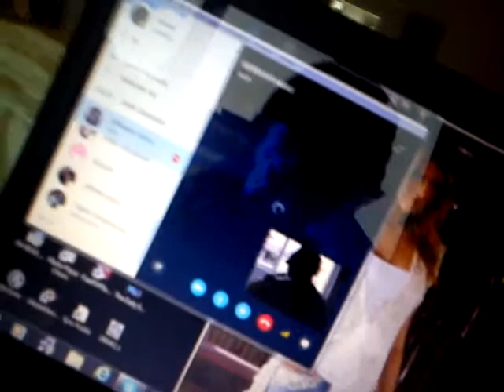BUDA BANA LİNÇ GİRİŞİMİ.yaşlı anamın ifadesine rağmen bana ceza yedirdiler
senmisin ifade veren.geçen gün yurt dışından ziyarete geldi,yattığı pencerenin karşısına kedi-köpek kimyasalları fışkırtıldı.otun hali bugünkü klipte.kardeşim tüm gün başağrısıyla uyudu.ben saat 4ten 3e,anam rahatsız karım rahatsız ben rahatsız